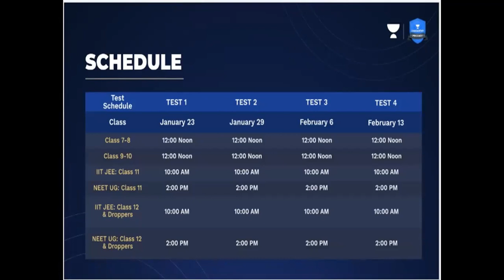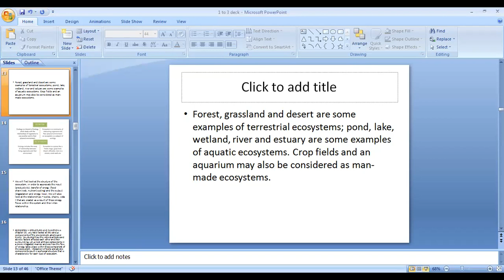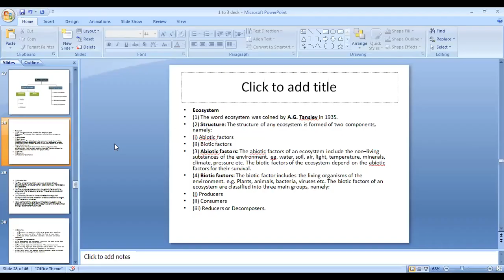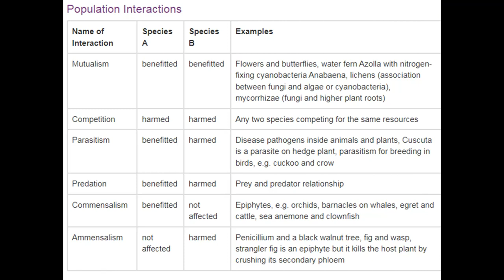Ecology Population interactions